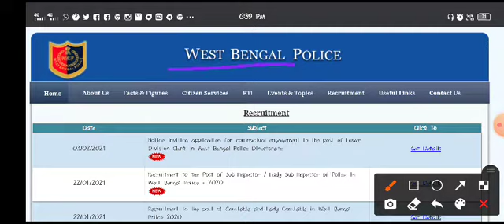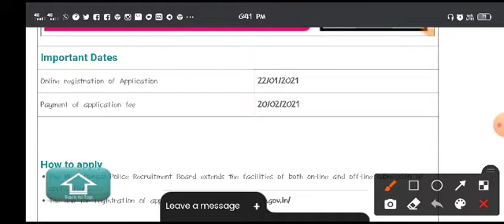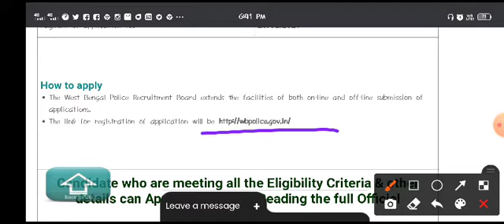West Bengal 1088 Police SI Recruitment 2021– Last Date 20 February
Name of Post :-West Bengal Police Sub-inspector Recruitment 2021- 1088 Vacancies

Short Information :- West Bengal Police Sub-inspector Recruitment 2021 invites applications for the posts of 1088 Sub-inspector / lady Sub-inspector Vacancy from 10th pass candidates are eligible to apply. Please go through this article and follow each tables for full vacancy details, educational qualification, eligibility criteria, pay scale, salary and How to apply West Bengal Police Sub-inspector Recruitment 2021 job opening at official